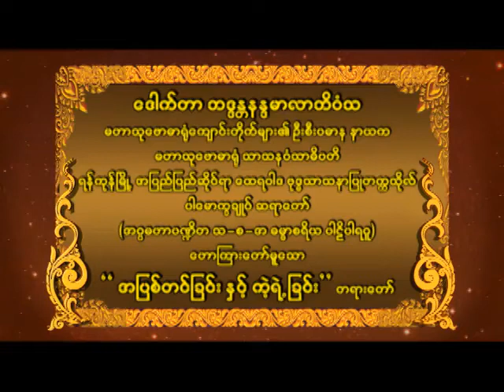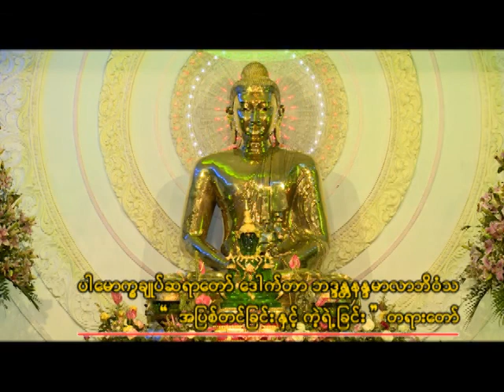ဒေါက်တာ ဘဒ္ဒန္တနန္ဒမာလာဘိဝံသ ဟောကြားတော်မူသော " အပြစ်တင်ခြင်း နှင့် ကဲ့ရဲ့ခြင်း တရားတော် "